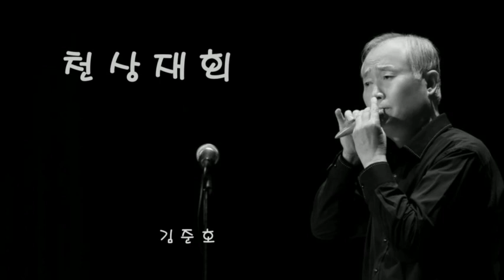미스&미스터 유튜브트롯/천상재회/오카리나/김준호